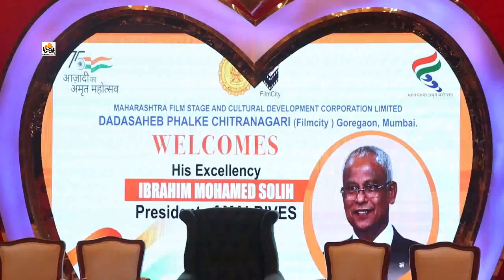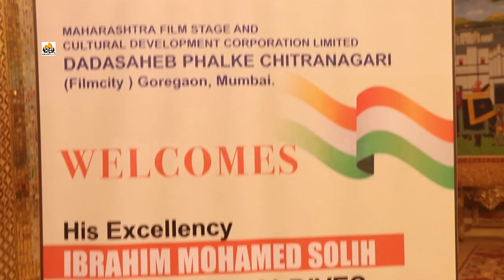The President of Maldives, H.E. Mr. Ibrahim Mohamed Solih, visited Bollywood Park at Filmcity.